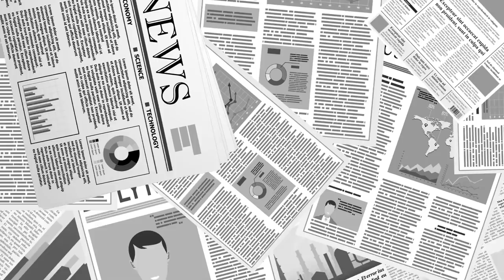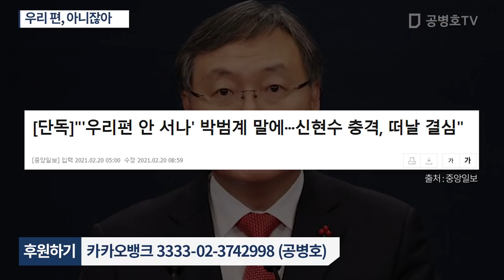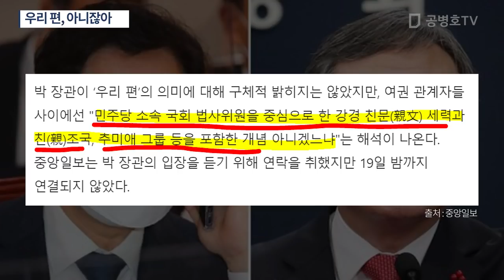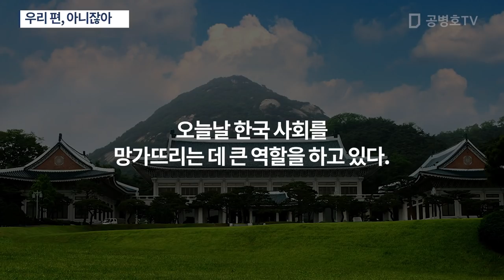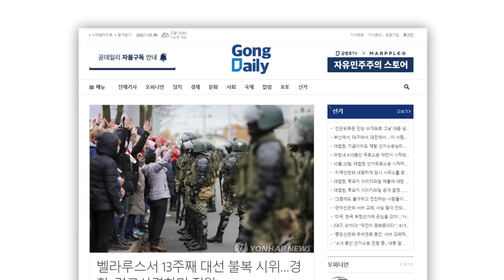우리 편, 아니잖아 [공병호TV]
Bitcoin : 3MTW849AkP2ftLeSK2teZHMmzLu7Z83s9U